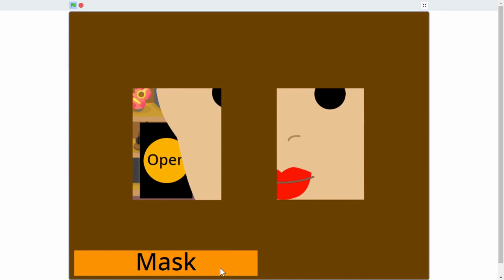Fnaf Scratch Edition: The Daily Mode Update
The daily mode update for Fnaf Scratch Edition